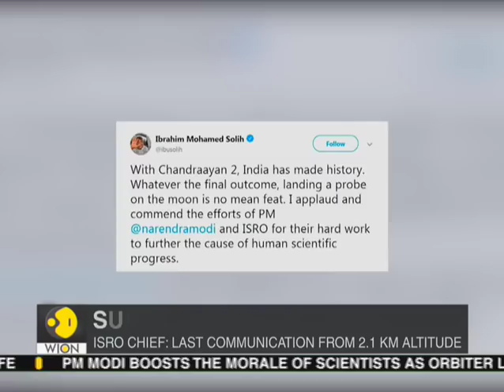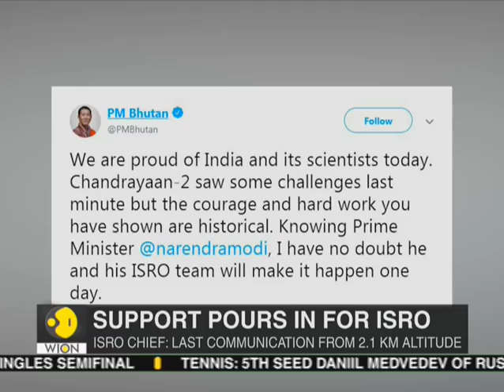Mission Chandrayaan-2: Support pours in for ISRO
India's moon mission wins hearts. To know more watch the video